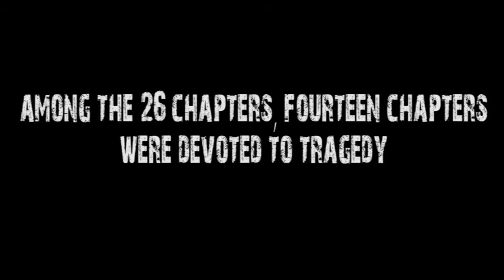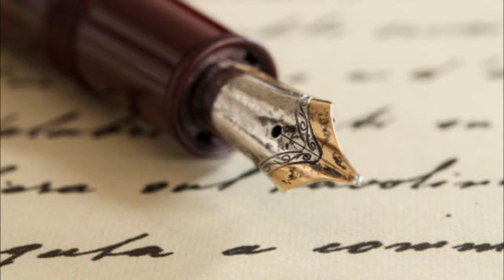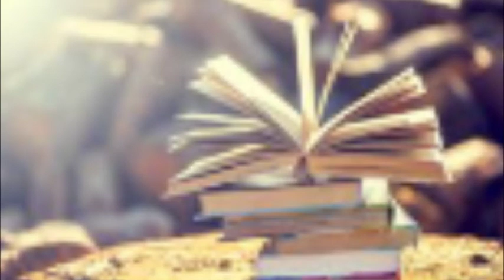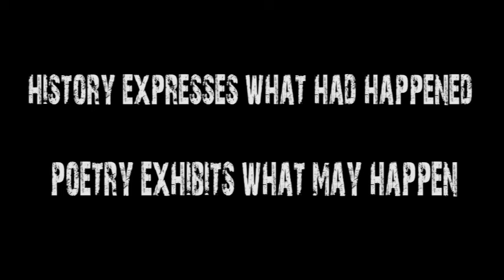S6 | B A ENG | LITERARY CRITICISM & THEORY | ARISTOTLE'S Observations on Poetry | Tresa Saritha - 5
S6, B A ENGLISH - LITERARY CRITICISM & THEORY : ARISTOTLE'S Observations on Poetry by Tresa Saritha, Class 5.